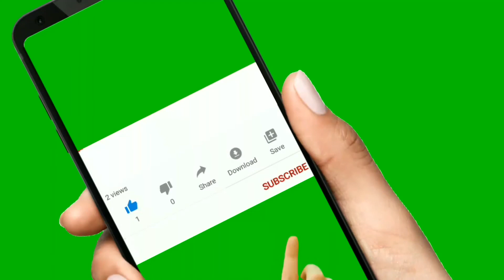Top Actors in Chhattisgarh 2021 || छत्तीसगढ़ के Top अभिनेता 2021 || Actors in Chhollywood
इस वीडियो में आप लोग जानोगे छत्तीसगढ़ के सबसे लोकप्रिय अभिनेताओं के बारे में  जो कि सभी लोगोंं की पसंद बन  चुके हैं

 🙏🙏 आप लोगों को यह वीडियो अच्छा लगा तो वीडियो को लाइक करो कमेंट करो और ज्यादा से ज्यादा शेयर करो🙏🙏

👉👉👉✌✌💚हम इस चैनल पर 1000 सब्सक्राइबर्स  पूरा करने वाले हैं इसलिए आप लोग चैनल को सब्सक्राइब जरूर कर लेना ताकि आप लोगों को ऐसे वीडियो और जानकारी देखने को मिल सके ।।💜👈👈👈